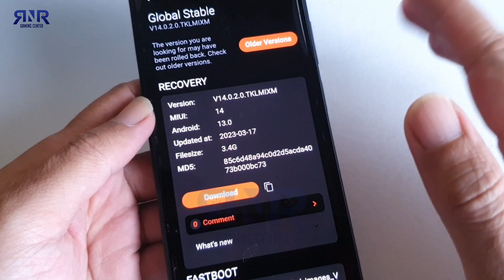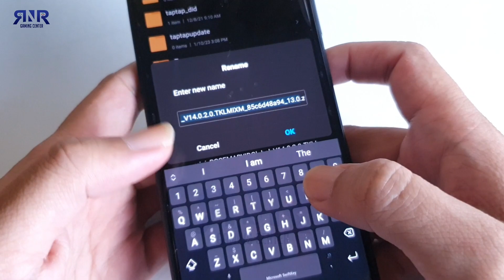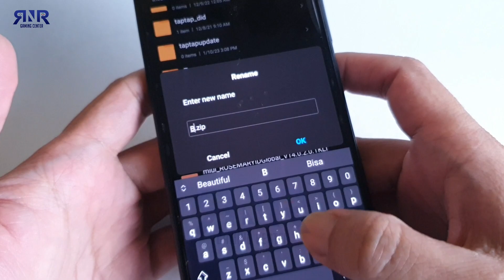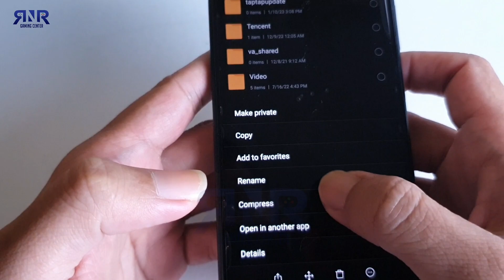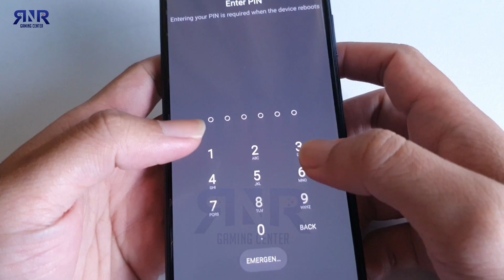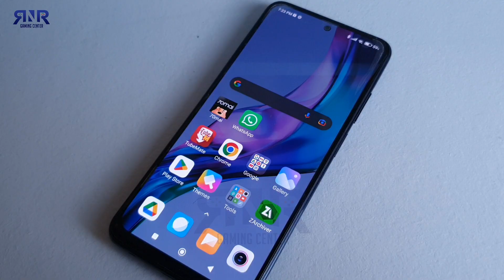Cara Pindah ROM MIUI 14 Redmi Note 10s | Global ke Indonesia Stable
Update MIUI 14 Redmi Note 10S, Tutorial Pindah dari ROM Global ke Indonesia Stable